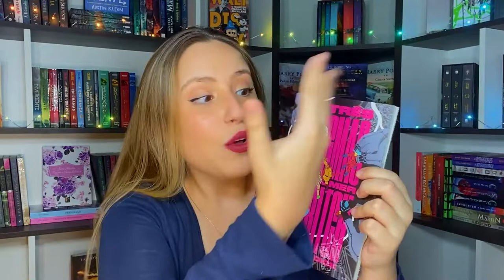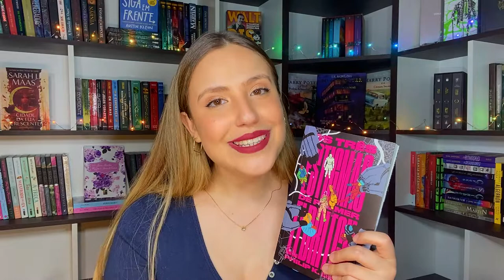OS 3 ESTIGMAS DE PALMER ELDRITCH: por alguém que não é acostumada a ler Ficção Científica (eu) !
VIU!
Os 3 estigmas de Palmer Eldritch é um clássico da Ficção Científica e do Cyberpunk. Foi relançado pela @editoraaleph com essa nova capa ilustrada por Rafael Coutinho, e eles me mandaram essa edição pra poder mostrar aqui pra vocês e contar sobre a minha experiência com o livro.

00:00 Introdução
02:12 Sinopse
06:40 Minha opinião Sem Spoilers
11:52 Minha experiência com clássicos de Ficção Científica